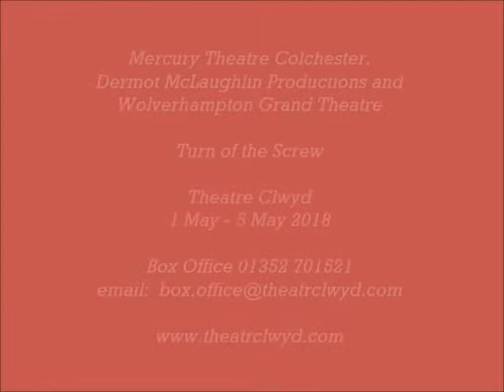Carli Norris & Maggie McCarthy Speaking to Andy Snowden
Eastenders star Carli Norris & Maggie McCarthy from 'Call the Midwife' Speaking to Andy Snowden on the 'Stage & Screen Show' on 105 Calon FM prior to their visit to Theatre Clwyd with the touring production of 'Turn of the Screw'.

1 May - 5 May 2018
by Tim Luscombe
Adapted from the novel by Henry James

Produced by Dermot McLaughlin Productions with The Mercury Theatre Colchester and Wolverhampton Grand Theatre.

Theatre Clwyd Box Office 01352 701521